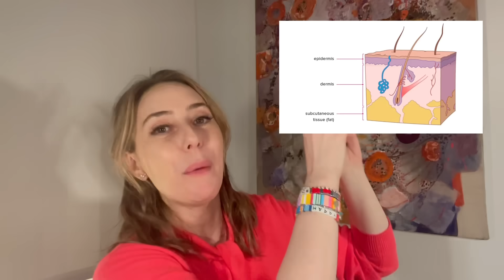How To Repair Your Skin Barrier! | Dr. Shereene Idriss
Skin barrier health is a term that gets thrown around a lot these days, but what does that REALLY mean? What causes a damaged skin barrier and how do we work to repair it? Let's get into skinnnnn!

0:00 intro
0:25 importance of your skin
1:58 layers of your skin
3:29 signs of a broken skin barrier
5:16 causes of a broken skin barrier
8:50 skincare routine to repair
12:46 occlusives & humectants
16:00 body care
16:40 hand care
17:40 lifestyle changes